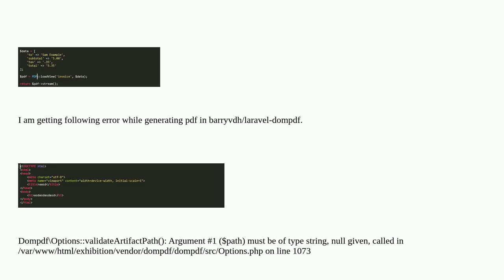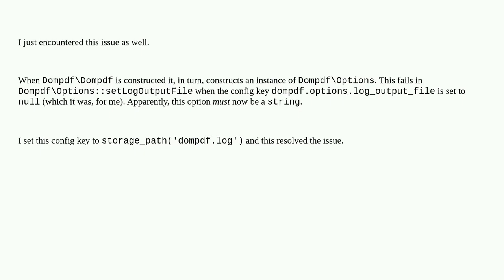issue in barryvdh/laravel-dompdf while generation PDF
A special thanks goes out to the community

  php laravel pdf